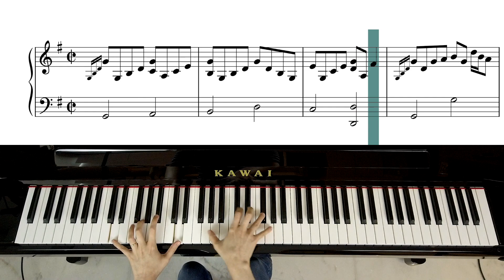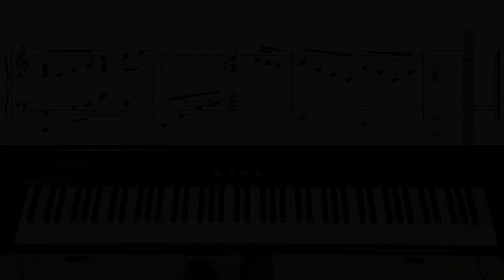Triumvirat - Three Piano Intros (with Sheet Music)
00:00 Illusions on a Double Dimple: Flashback
00:34 The School of Instant Pain: Proclamation
01:03 The History of Mystery (Part One)